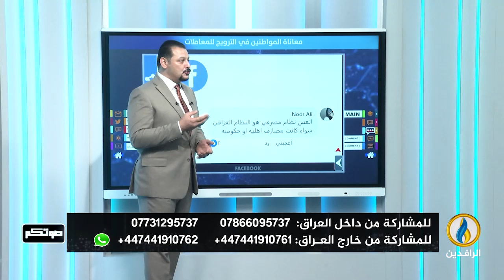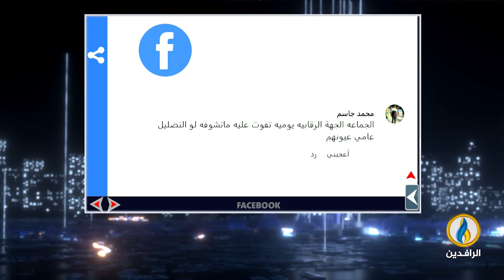صوتكم | 1- 8 - 2024